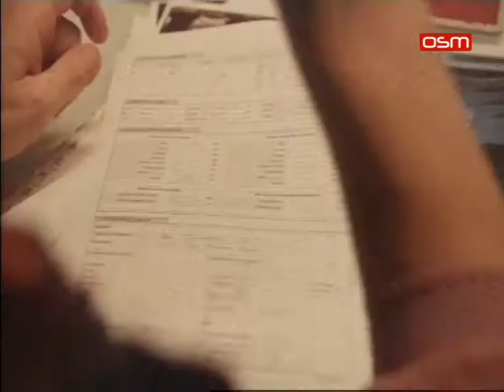LICE NACIJE OSMTV 09 05 2018 gost DAMIR MARJANOVIC - NASA STRANKA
EMISIJA LICE NACIJE OSMTV 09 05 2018 gost DAMIR MARJANOVIC - NASA STRANKA